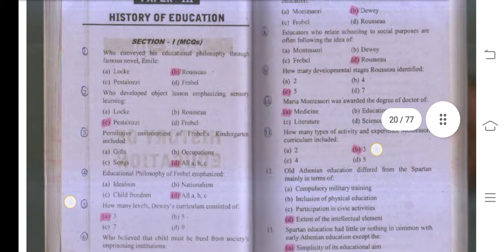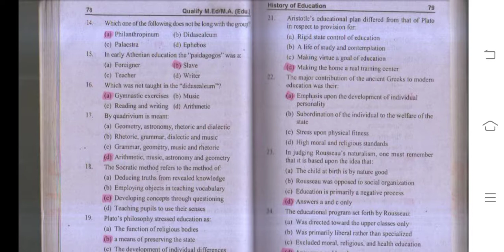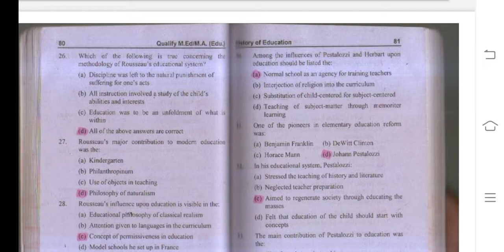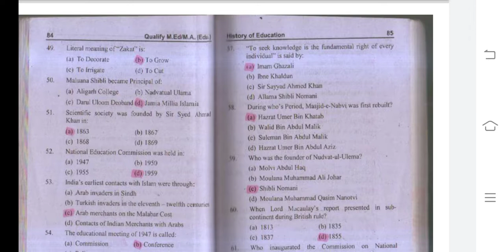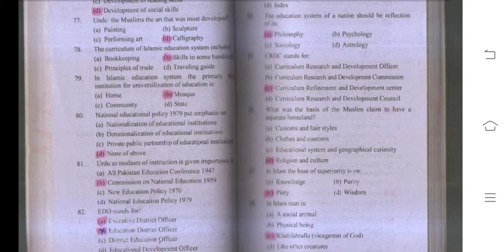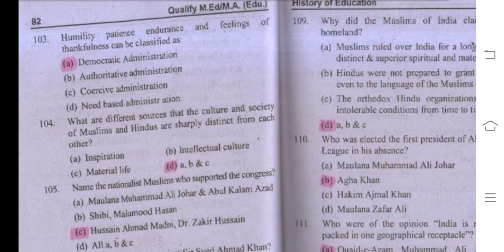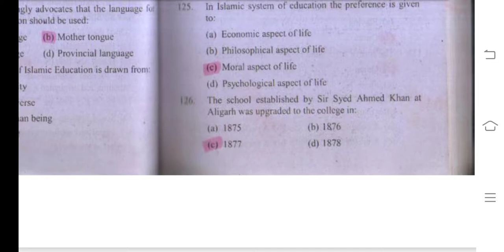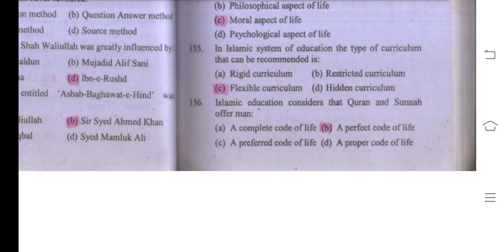HISTORY OF EDUCATION (MCQs)by Qualify guide M. Ed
very important mcqs of history of education